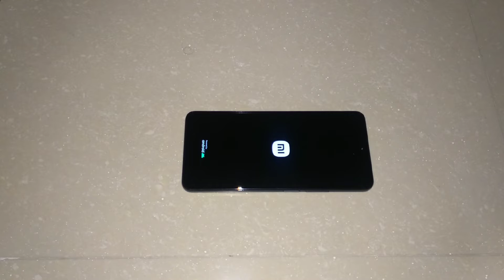Xiaomi 11i Hypercharge unboxing & First Impression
Today we are unboxing the all new Xiaomi 11i Hypercharge which packs 120W Charging 120Hz Refresh rate 108 MP Camera &more - so do watch this video till end and don't forget to like subscribe and share this video

xiaomi 11i hyper charge
xiaomi 11i
xiaomi